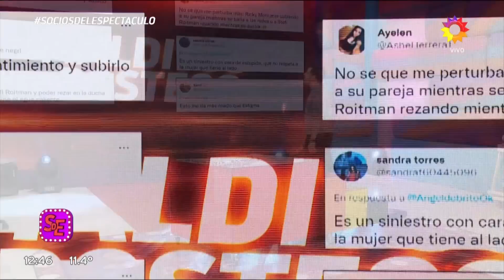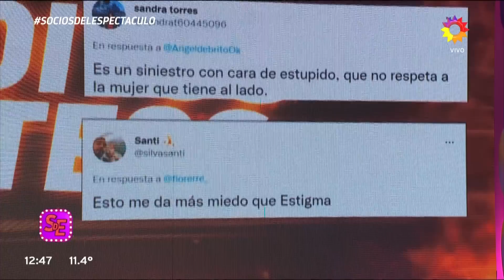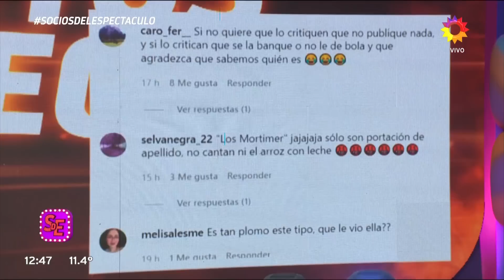ESCANDALÓN2 ¿LA SECTA EN LA DUCHA? Ricky Montaner subió una foto íntima de Stefi Roitman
Momento emitido el jueves 09 de junio de 2021 en Socios del espectáculo.